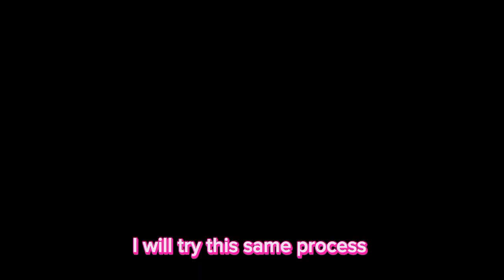Hatching Cracked Eggs To See If I Can Get A Leg Or Alicorn With Using Viral Tricks🥰😍😥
Hey guys how are u all.?
today I am gonna share with you guys some tips and tricks that I watched some others YouTubers video so using those tricks to see it's really works or not😍hope u guys enjoy this video🌈don't forget to subscribe guys.